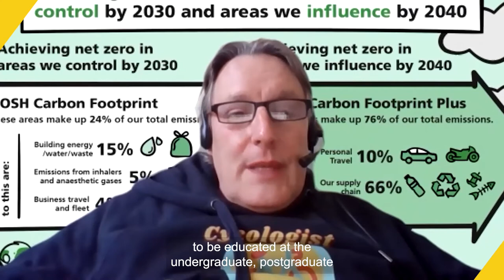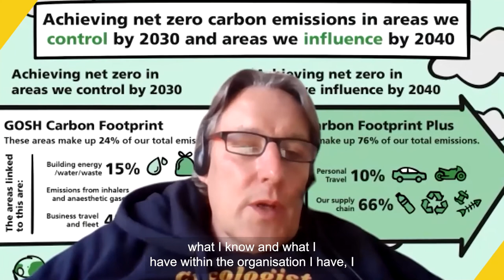Trailer. 1 : Sense-making, part of the Every Breath Matters series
Why air pollution is a critical issue now. Covering everything from the experience of breath and right to breathe well, and links to climate change and health inequalities, to how clinicians are already reacting to a health crisis with deep systemic roots.

To view the full webinar and earn CPD points go

In order of appearance :

Reeps One AKA Harry Yeff
Beatboxer, artist and communicator Harry Yeff (AKA Reeps One) is an ARS  Electronica-nominated artist and musician  based in London. Yeff produces work as a  response to an ongoing investigation into  the evolution of the human voice, art, and  science. He has exhibited internationally,  from the Museum of Art and Design in New  York to the Tate Britain in London. In 2018  Yeff completed his third artist residency  at Harvard University and is currently part  of the Experiments in Art and Technology  program at Bell Labs.

Prof Jonathan Grigg
Jonathan Grigg is professor of paediatric  respiratory and environmental medicine at  Queen Mary University of London, and the  leading UK paediatric expert on the effects  of air pollution. His research identified  how inhalation of particles increases  vulnerability to bacterial infection. These  studies have informed the public of the  risk and influenced national policy. He is  the lead author of the Royal College of  Physicians report, Every Breath We Take.  He is also the founder of the campaign  group Doctors Against Diesel.

Dr Mark Hayden
Consultant paediatric intensivist, GOSH Dr Mark Hayden is a consultant paediatric  intensivist at Great Ormond Street  Hospital, where he cares for seriously ill  children with heart and lung conditions.  Often, they are this way due to unavoidable  events. Poor air quality can be prevented  and to fail to do so is a choice. He strives  to provide the best possible care to his  patients and make Great Ormond Street  the greenest hospital in the UK.

The full webinar also features :

George Ferguson
Former mayor of Bristol
George Ferguson became Bristol’s first  elected mayor in 2012. He secured the  city’s status as European Green Capital  2015 for combining environmental  improvements with a ‘sense of fun’. He is  a qualified architect with an international  profile as an advocate for liveable cities.

Dr Emma Radcliffe
Dr Emma Radcliffe is GP at Aberfeldy  Practice in Tower Hamlets. In 2019 she was  part of a campaign by GP practices across  the borough to raise awareness of climate related health dangers, particularly air  pollution. In Tower Hamlets, 40% of people  are exposed to air pollution levels that  breach government guidance, and the lung  capacity of children is up to 10% smaller.